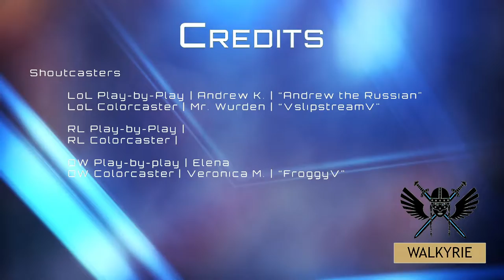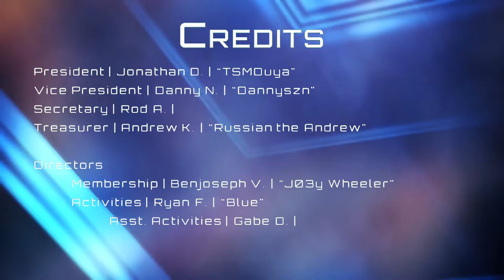Oakmont Berserkers vs. Husky Regional, Fairmont Preparatory Academy | CIF Varsity League of Legends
High School Esports, Fall 2021